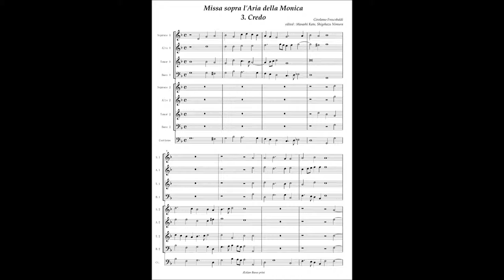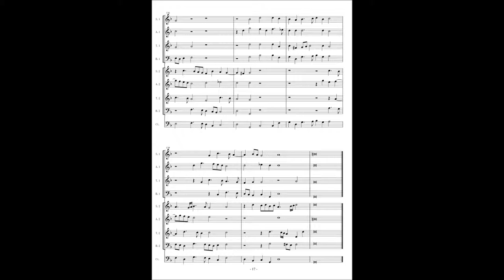G. Frescobaldi, Missa sopra l'Aria della Monica (3) Credo